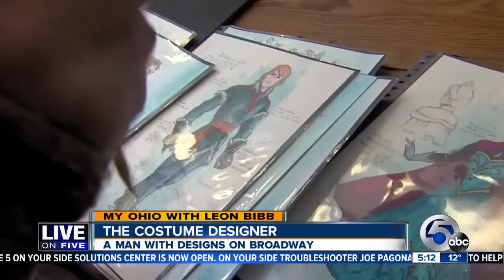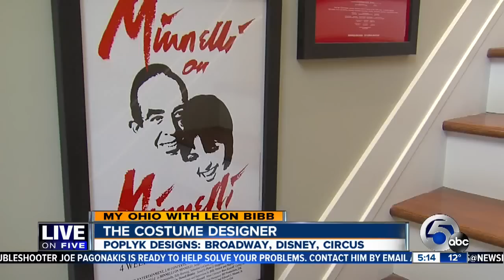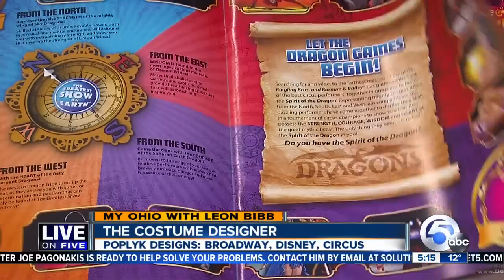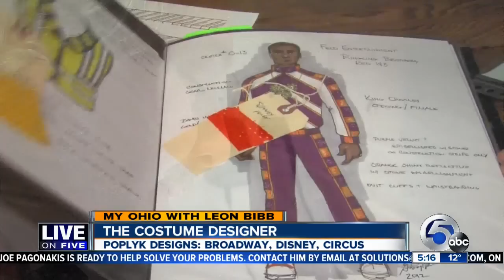5PM: Lake County costume designer is a big hit from Broadway to Disney to the 3-ring circus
As a child, Greg Poplyk attended an opera in an auditorium and saw stage "snow" falling on the performers. It was enough to change his life for that moment pushed him into the theater, where he found his passion was in costuming the people on stage.